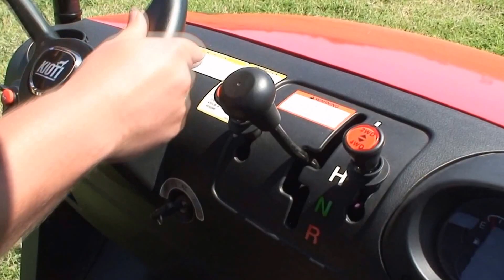2015 Kioti Mechron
Powerful, strong, fast and comfortable the Kioti UTV is a model you will not be able to go past when looking to purchase your next, or first, UTV.